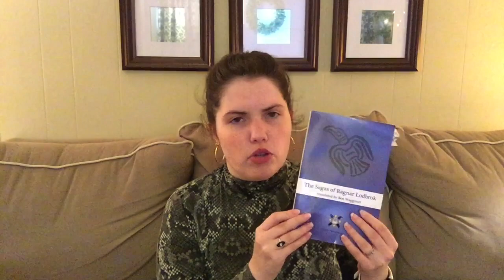Historical Sources for the Sons of Ragnar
Ragnar Lothbrok is a legendary Viking, credited with amazing feats such as slaying a serpent for the hand of his first wife and is said to have met his death in a pit of snakes in Northumbria. While his existence has never been confirmed, many of his sons can be verified as actual historical figures. Today we talk about some of the sources which mention them.

How the little piggies will grunt when they hear how the old boar suffered!